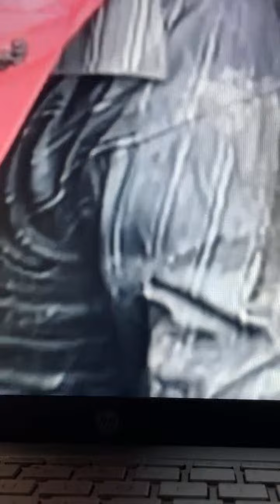Khoảnh khắc nổi bật từ 1:38:15 đến 1:43:15 trong Nguyễn vũ vlog TV đang phát trực tiếp!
nguyen vu vlog tv,dam tang,nghe si,thang le vlog